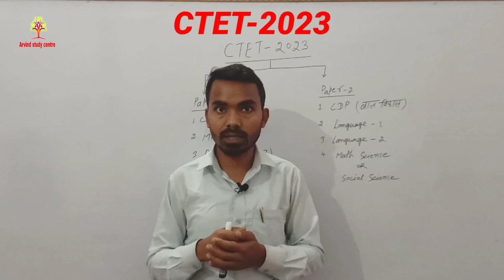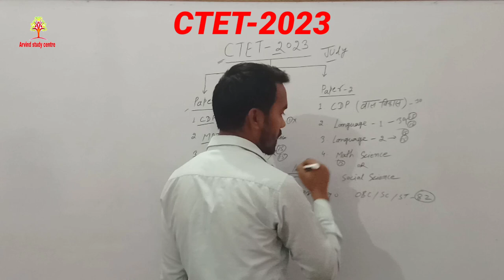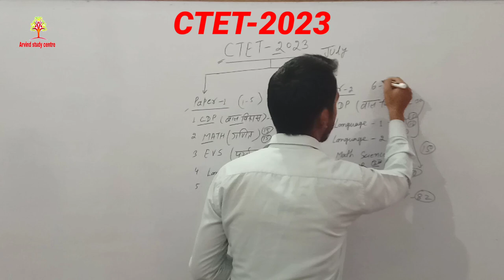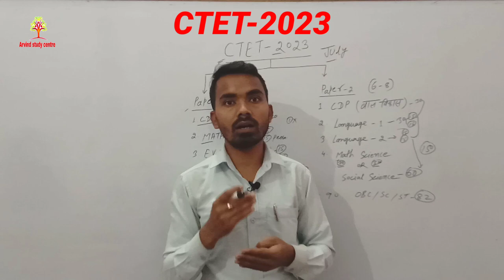CTET July 2023 | CTET 2023 Pattern & Syllabus | CTET 2023 Notification | Crack CTET 2023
ctet 2023
ctet 2022 notification 2023
about ctet 2023
tet result 2023 cut off marks
ctet 2023 last paper
ctet 2023 last date to apply
ctet 2023 last exam date
ctet 2023 previous year question paper
ctet result 2023 out
cuet exam 2023 cut off marks
ctet final cut off 2023
ctet sc cut off 2023
ctet general cut off 2023
ctet ki cut off 2023
ctet 2023 paper 1
ctet 2023 obc cut off
ctet 2023 ka cut off kitna jayega
ctet 2023 cut off marks
cuet 2023 cut off
ctet question paper of 2023
ctet answer key of 2023
ctet questions of 2023
ctet exam of 2023
tet result 2023
ctet 2023 date of exam
ctet 2023 paper analysis
ctet 2023 paper 2 social science
ctet 2023 paper 2 analysis
ctet form fill up 2023 date
ctet 2022 qualification
ctet 2022 qualification code